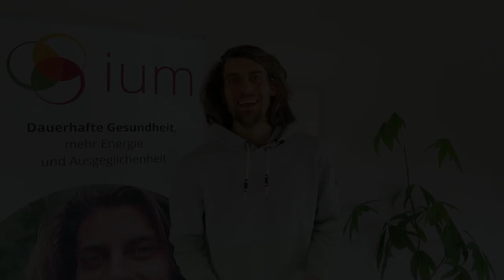5 Gründe warum bei dir die Entgiftung nicht funktioniert!